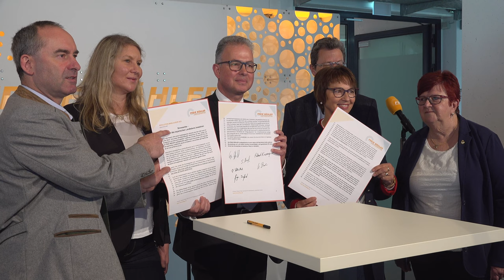Frühjahrsklausur 2023 der FREIE WÄHLER Landtagsfraktion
Vor genau einer Woche fand die Frühjahrsklausur 2023 der FREIE WÄHLER Landtagsfraktion im Münchner Werksviertel statt. ☀️ Die Highlights haben wir für Euch in diesem Video zusammengefasst. ☝️